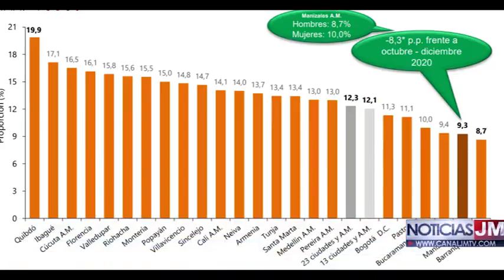DESEMPLEO EN VALLEDUPAR. UNA PROBLEMÁTICA QUE VA EN ASCENSO Y PREOCUPA A LOS CIUDADANOS